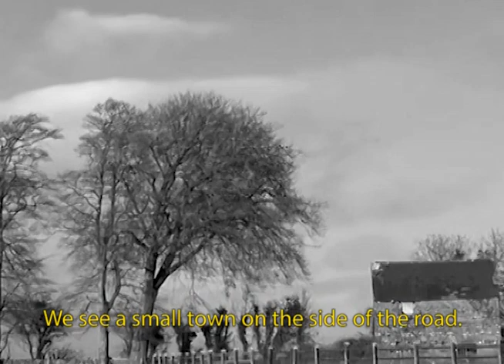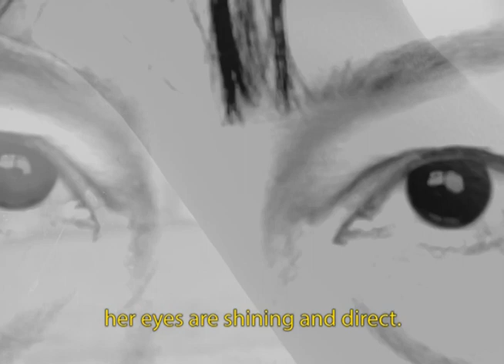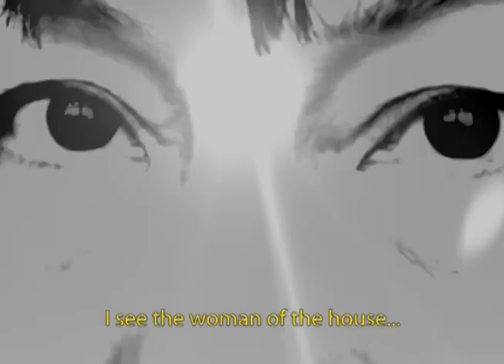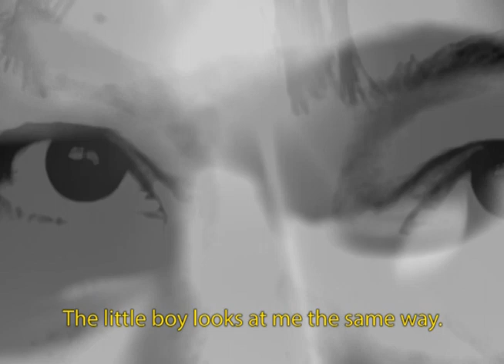The Highest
Maybe she knows our fate already.
Maybe she's had this dream before.
Maybe she knows how it ends.

Created by RFCL:
Dilcia Giron
Miguel Parada
Lydia Harari
JC Mendizabal